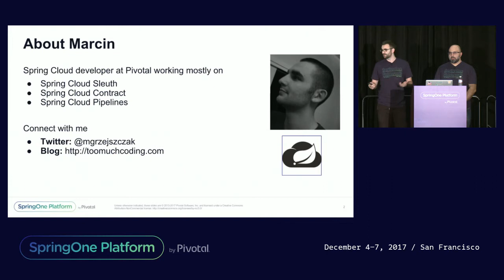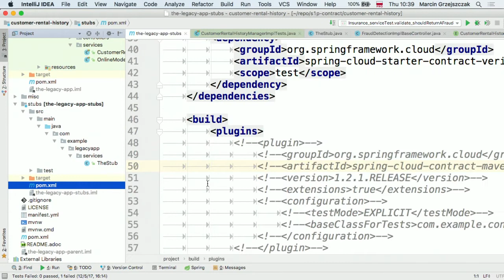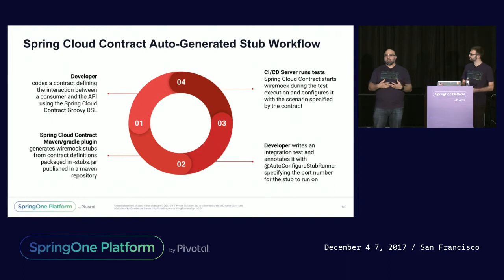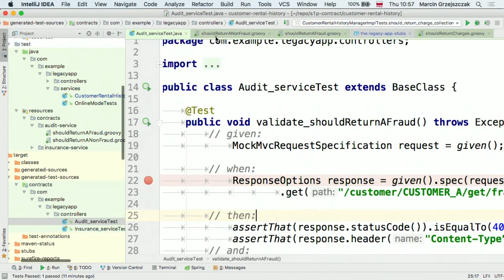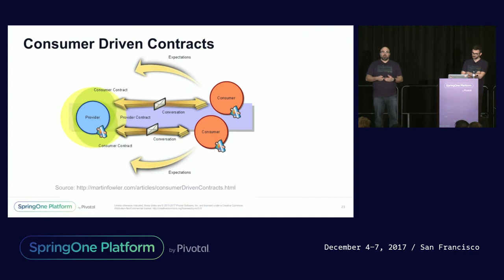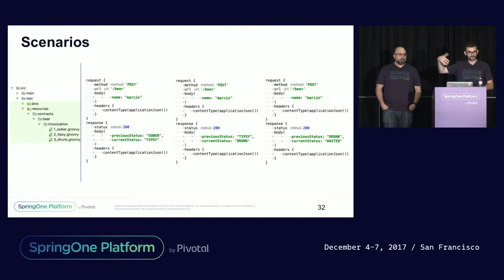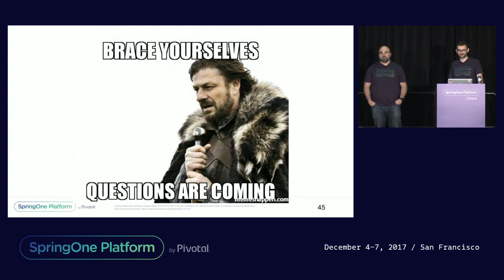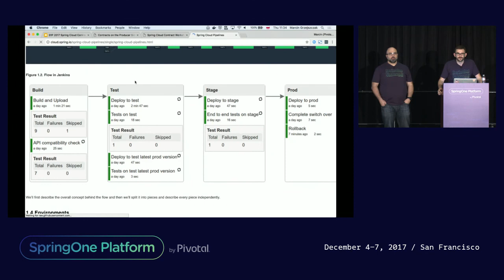Consumer Driven Contracts and Your Microservice Architecture - Marcin Grzejszczak, Adib Saikali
Consumer driven contracts (CDC) are like TDD applied to the API. It’s especially important in the world of microservices. Since it’s driven by consumers, it’s much more user friendly. Of course microservices are really cool, but most people do not take into consideration plenty of potential obstacles that should be tackled. Then instead of frequent, fully automated deploys via a delivery pipeline, you might end up in an asylum due to frequent mental breakdowns caused by production disasters.

We will write a system using the CDC approach together with Spring Boot, Spring Cloud Contract verifier. We’ll show you how easy it is to write applications that have a consumer driven API and that will allow a developer to speed up the time of writing his better quality software.

Marcin Grzejszczak, Developer, Pivotal
Adib Saikali, Advisory Platform Architect, Pivotal